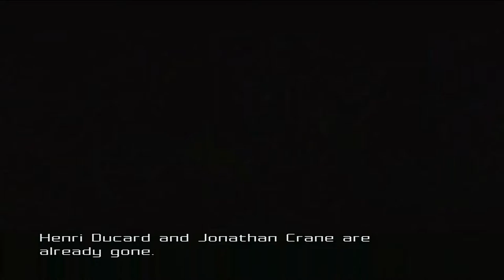BATMAN BEGINS - New Game / XBOX - Full Game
Batman: Begins played on an Xbox 360 E with an original copy of the game! this game was way ahead of it's time, and possibly the stepping stone for the Arkham series!